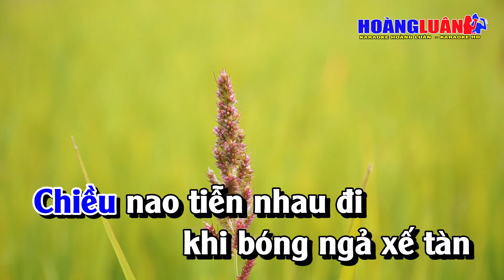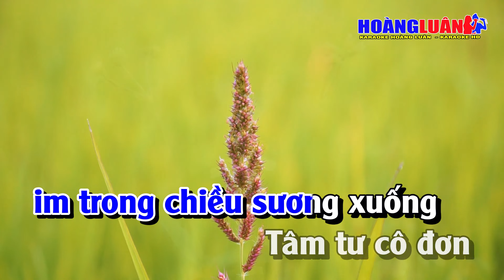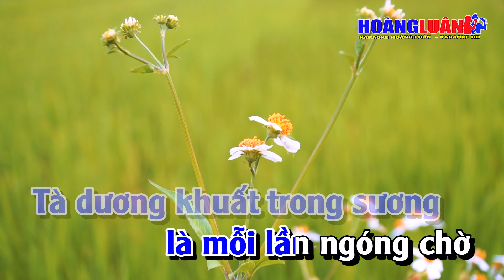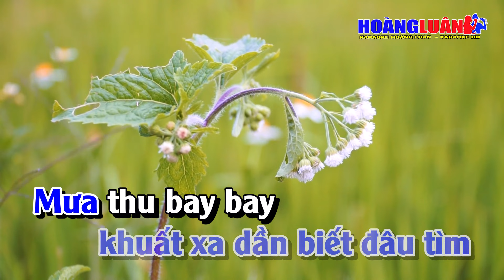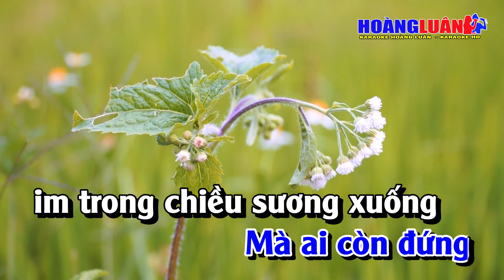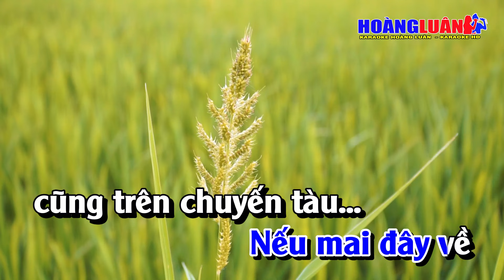Karaoke Chuyến Tàu Hoàng Hôn Tone Nam Nhạc Sống | Hoàng Luân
Bài Hát :  Chuyến Tàu Hoàng Hôn
Tác Giả : Minh Kỳ & Hoài Linh
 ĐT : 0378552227